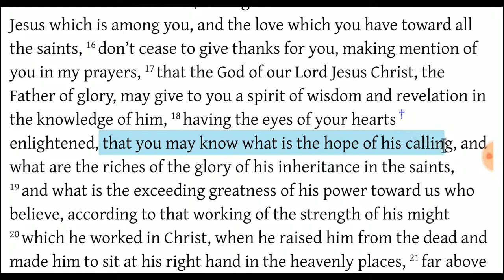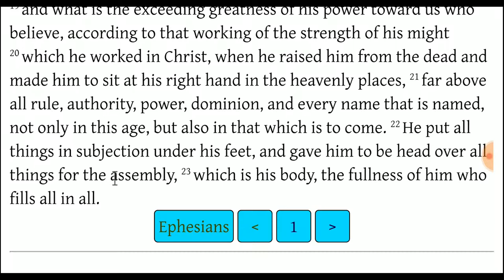Paul's Great Prayer (Ephesians 1:15-23)